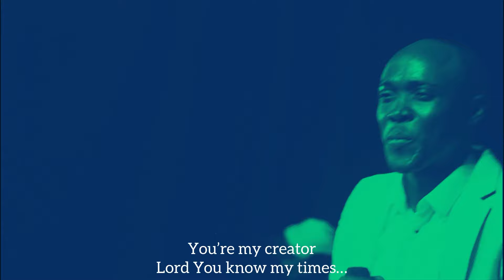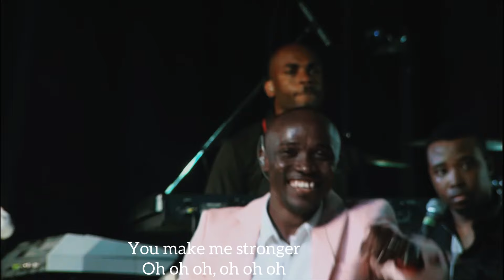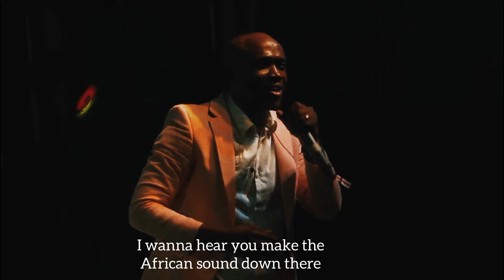Kevin Downswell- You Make me Stronger (LIVE)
International Recording Artiste Kevin Downswell delivers  YOU MAKE ME STRONGER, live.